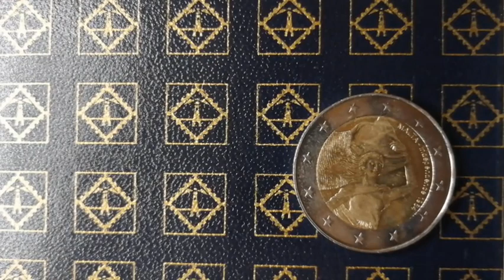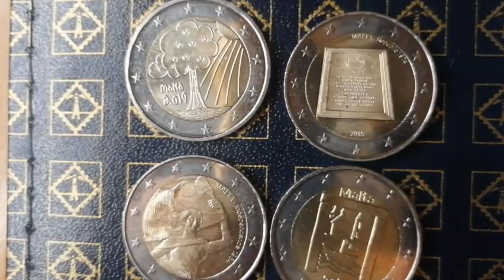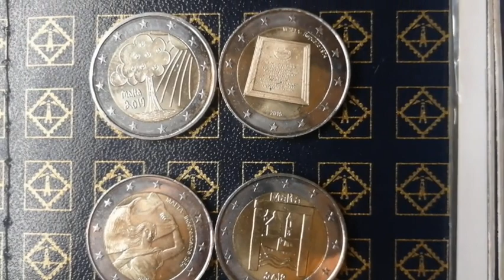4 RARE MALTA COINS 2 EURO COMMEMORATIVE COINS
4 RARE  MALTA COINS 2 EURO COMMEMORATIVE COINS

2 euro rare coin
eurozone
coin collecting
coin hunt
euro coin roll hunt
euro coin hunt,
2 euro coin in us dollars